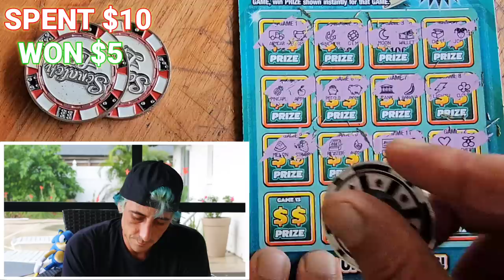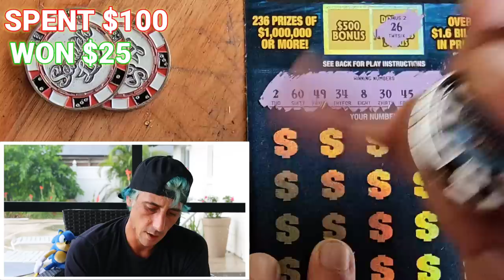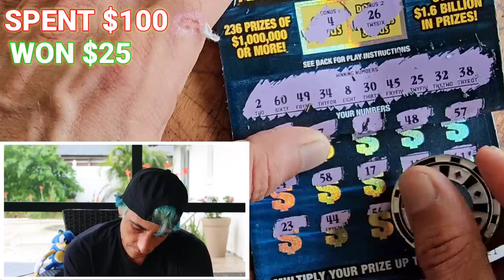I KNEW THE LAST TICKET HAD IT🔥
Called It on the last Ticket!
1 x $50 $1,000,000 A Year for Life Spectacular
4 x $20 Monopoly Doubler
1 x $10 Payday Bonus
2 x $5 The Game of Life scratch off tickets from the florida lottery!

Join Stake Online Casino here (copy/paste link):
stake.us/?c=07336ee4de